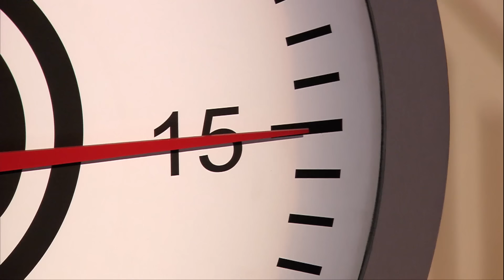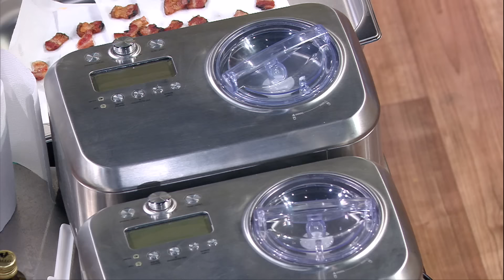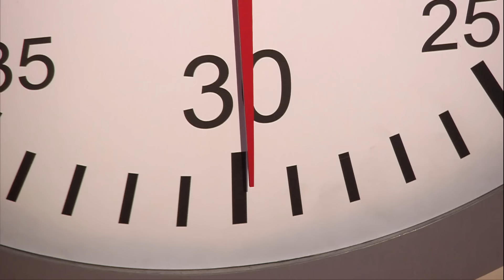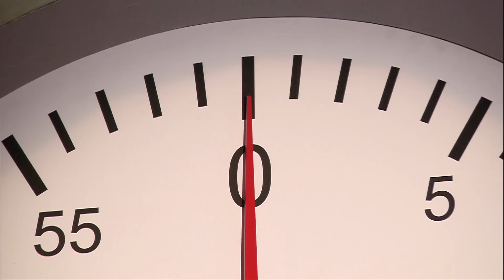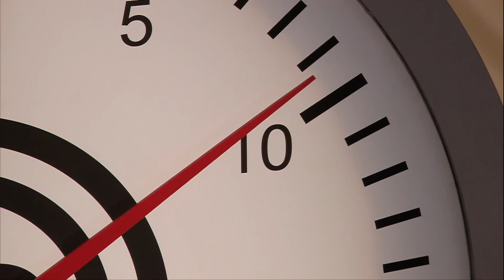MASTERCHEF PROFISSIONAIS (28/08/2018) | PARTE 4 | EP 02 | TEMP 03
Assista à Parte 4 do Episódio 02 de MasterChef Profissionais - Temporada 3.